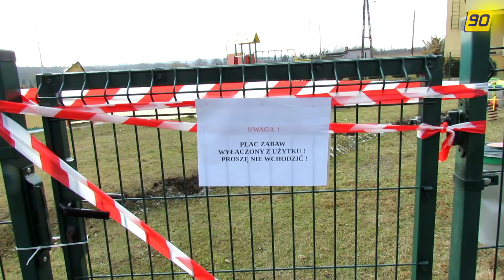Dzielnica Rybnik-Chwałowice pełna szkód górniczych